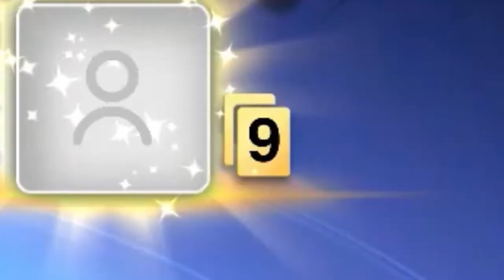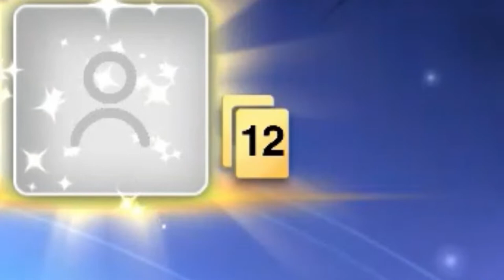3 Grown Men Raging and Laughing at UNO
Our buddy Grant joins us for this video of us raging and laughing our butts off at UNO